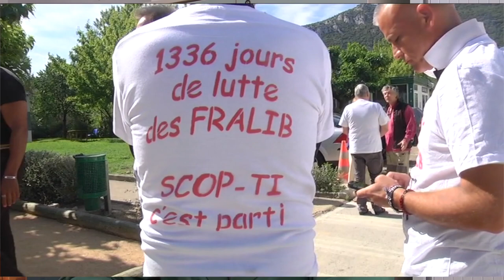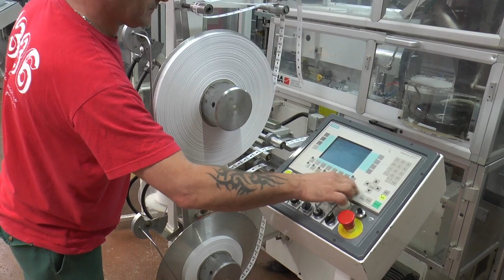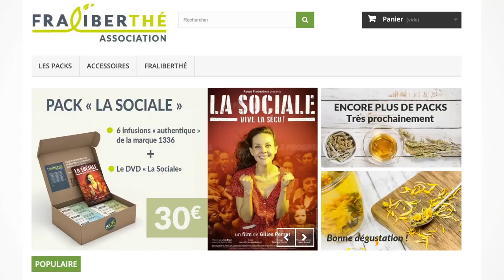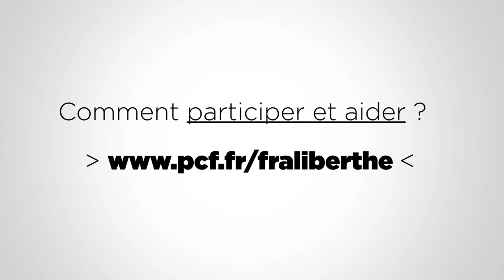Les communistes s'engagent pour la réussite des Scop-Ti